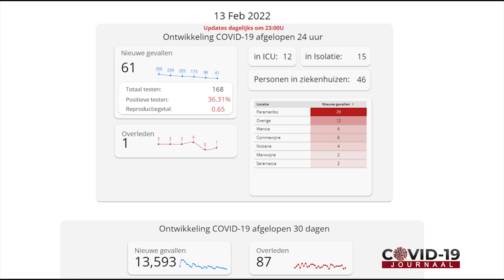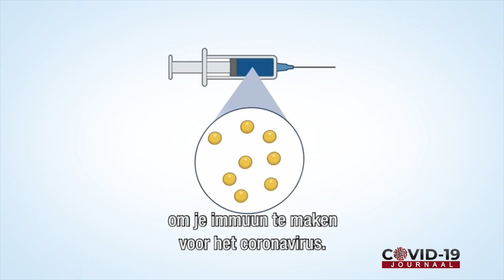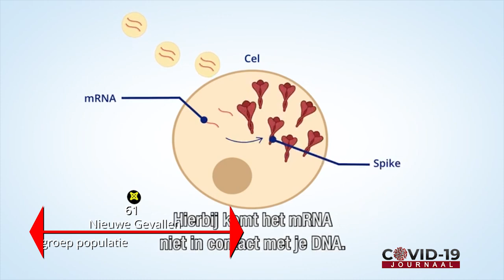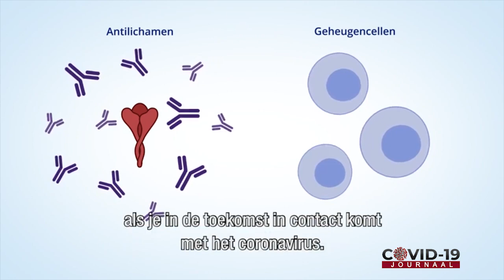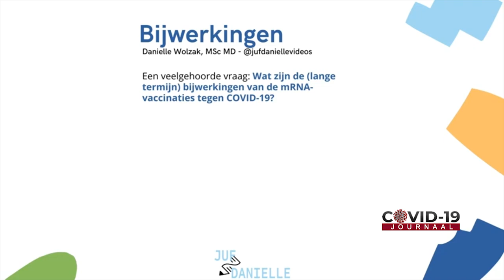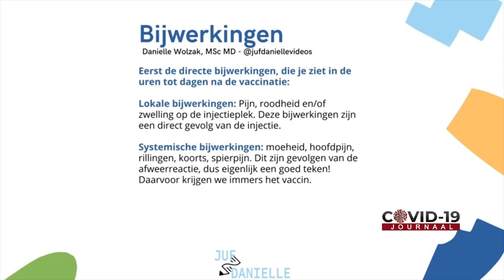COVID- 19 JOURNAAL AFLEVERING 338, DD 14 FEBRUARI 2022